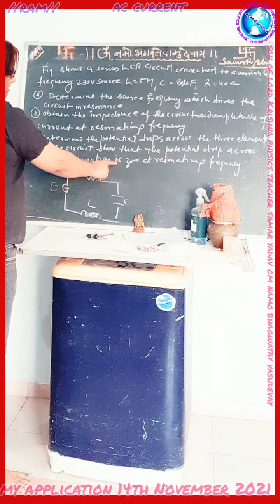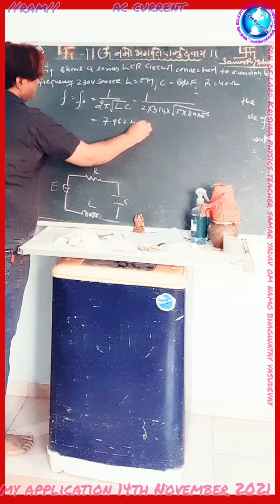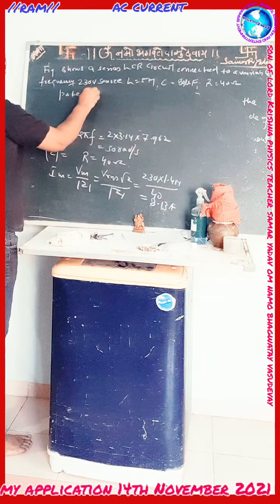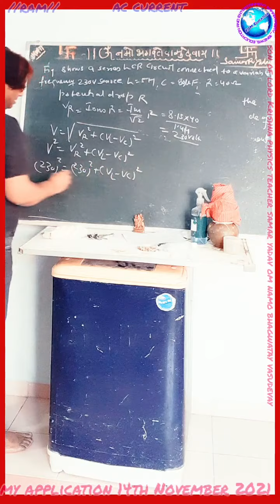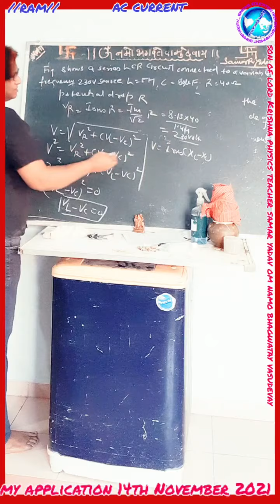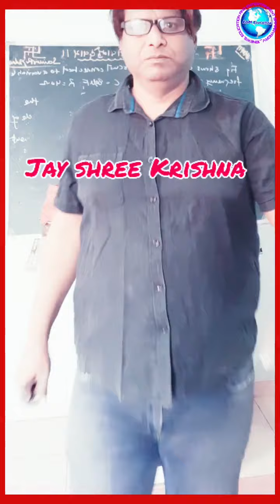14 November 2021 ac current numerical IITJEENEET son of lordKrishna physicsteacher SamarYadav jsk